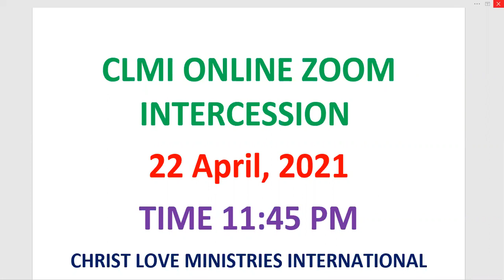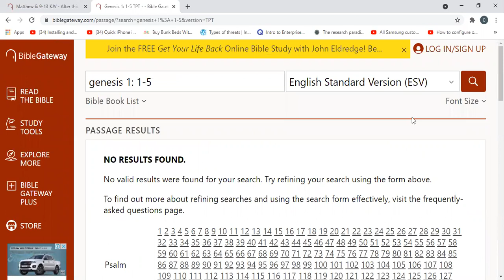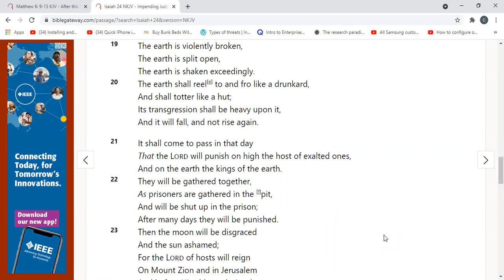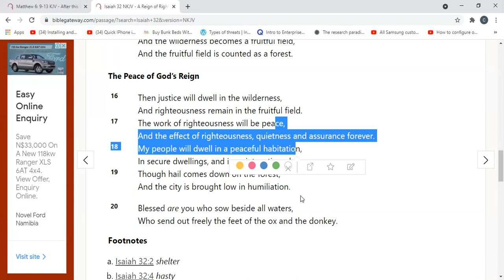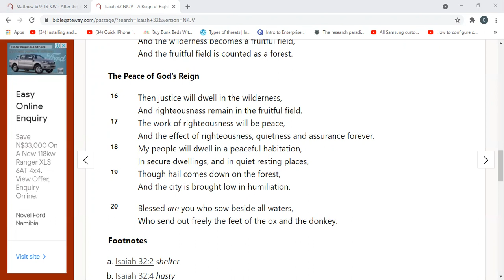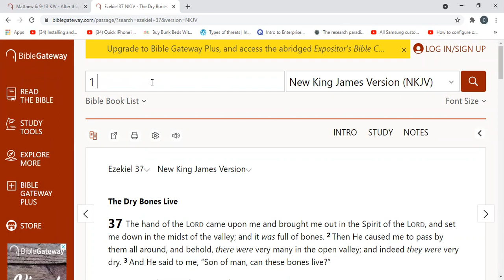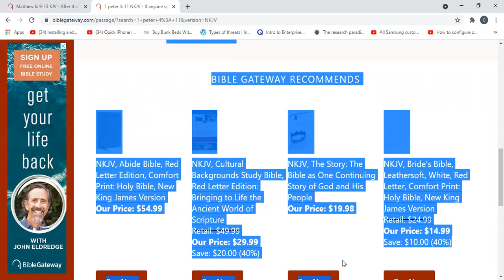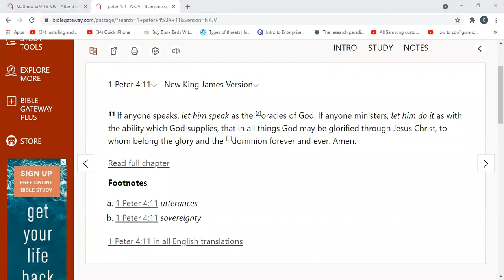Bishop Elizabeth Arowolo CLMI Night Vigil 22 April 2021